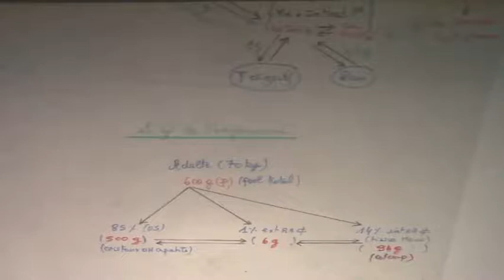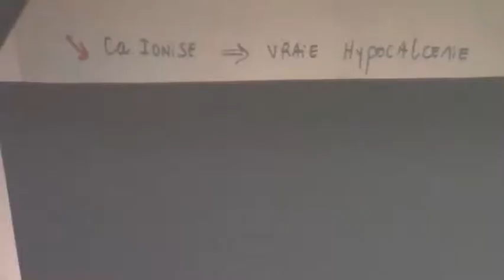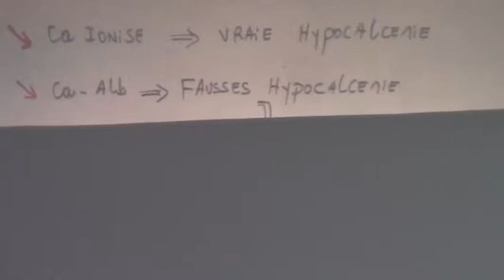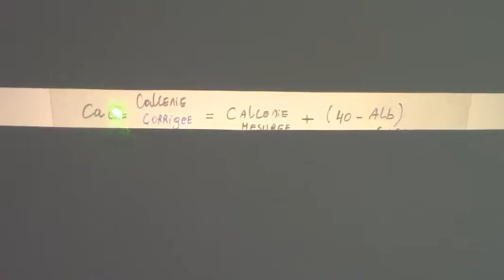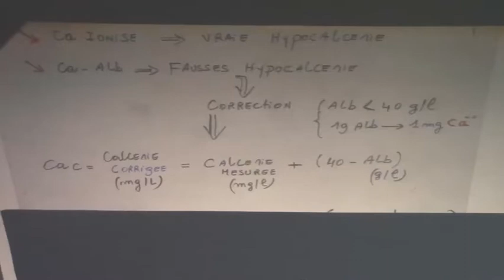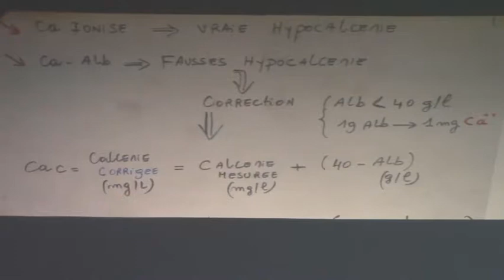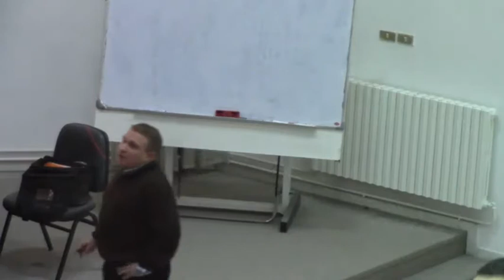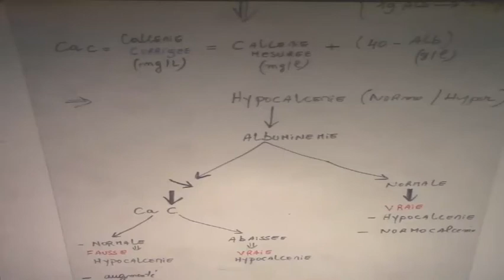METABOLISME PHOSPHOCALCIQUE PARTIE2